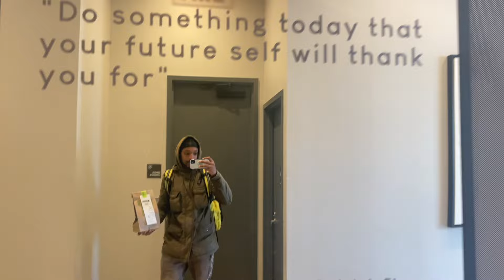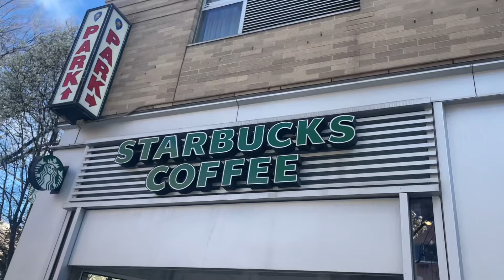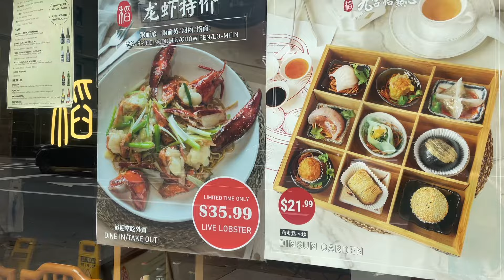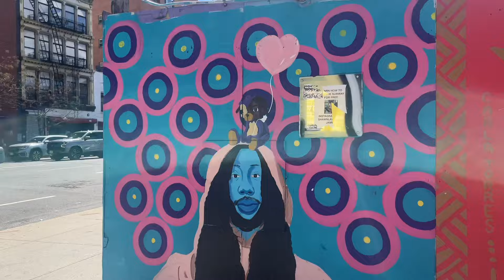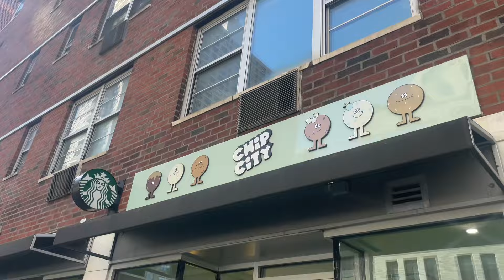UBER EATS FOOD DELIVERY HARLEM NYC 🍀 | EVEN ON THE SLOW DAYS You must PUT IN THE WORK 💯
Sunday funday on Uber eats another day in the gig economy. Today wasn’t the best day demand wise but still got some work done. The journey continues, this is the raw when it comes to food delivery in nyc. And I know these videos will help me on my YouTube journey. Shoutouts to everyone in the GIG ECONOMY and shoutouts to everyone in the SR and NO FAP community , we shall continue to prosper one day at a time.

Thank you to anyone that watches these videos I enjoy creating them for you all and also for myself. Please give the video a thumbs up so we ready more people on the algorithm

GIG ECONOMY NYC ENTREPRENEURSHIP